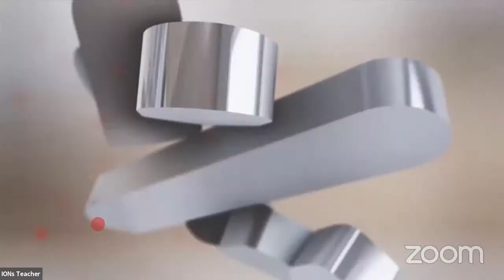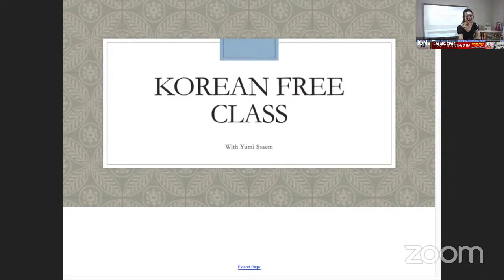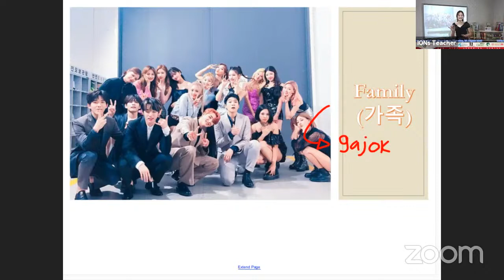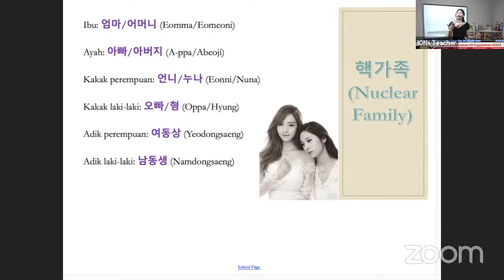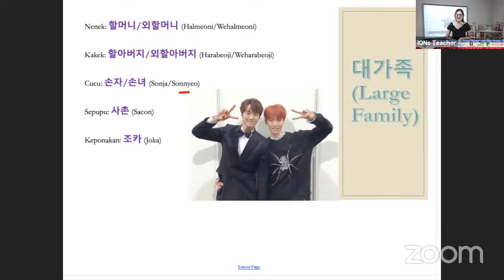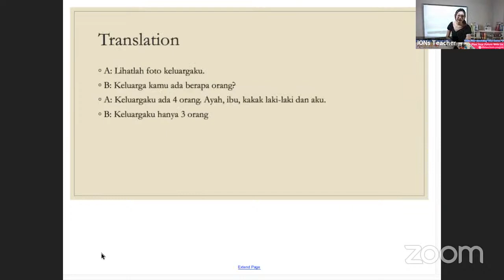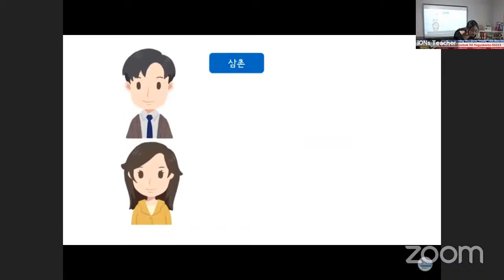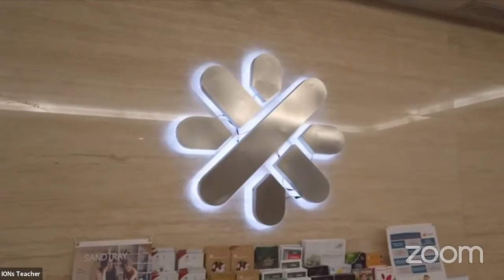IONS Free Online Learning Agustus 2021 WLC Korea "Family" with Elma Ssaem